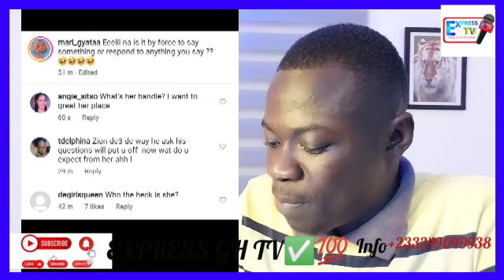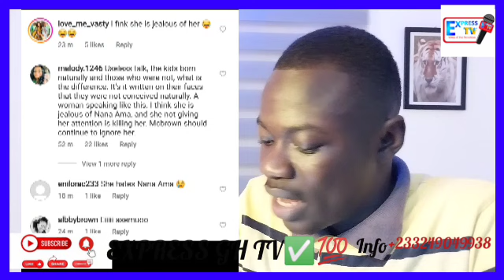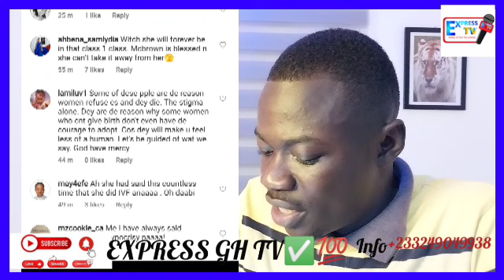I Hâtê Mcbrown, Jeal0us Sally Mann Reveals the Sècrèt Behind Mcbrown B!rth + Mcbrown Crâzy Respond.